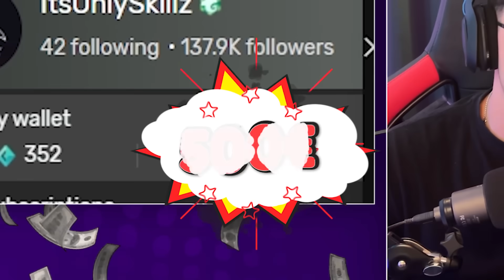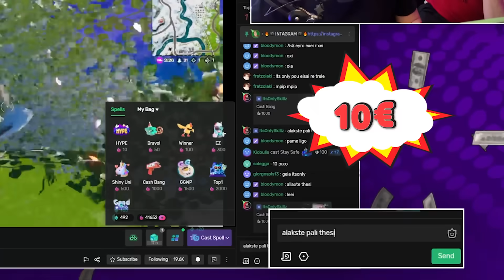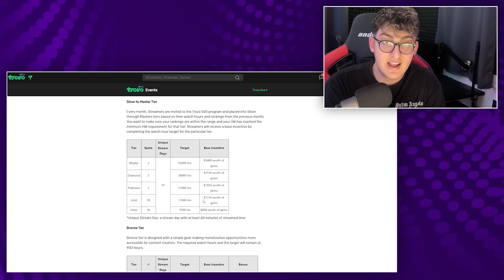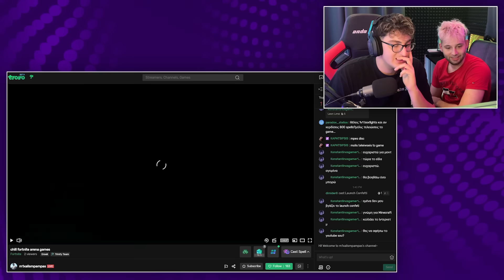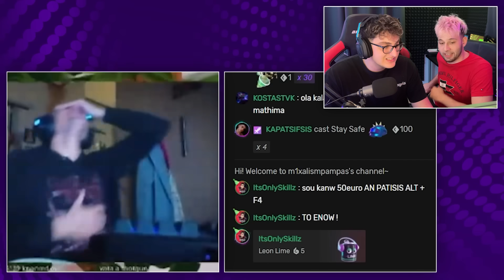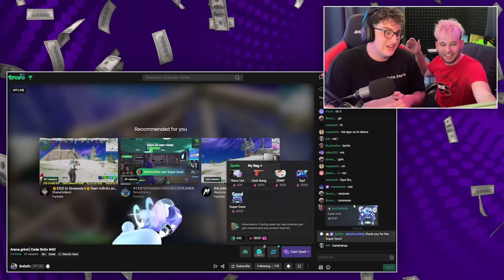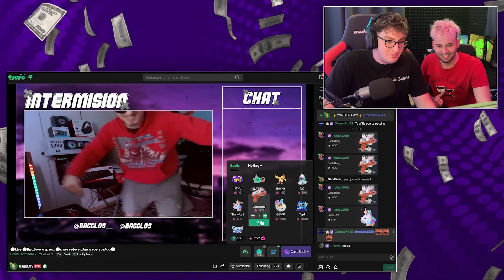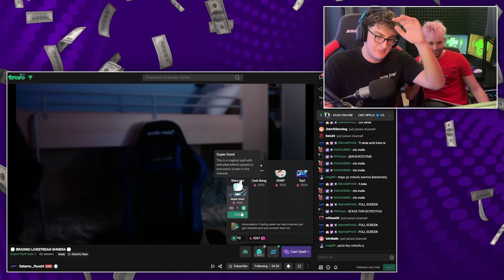ΕΔΩΣΑ 500€ ΣΕ STREAMERS! *ΤΡΕΛΟ ΓΕΛΙΟ*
ΠΑΜΕ 30Κ LIKES ?
code: ItsOnlySkillz στο  TROVO !